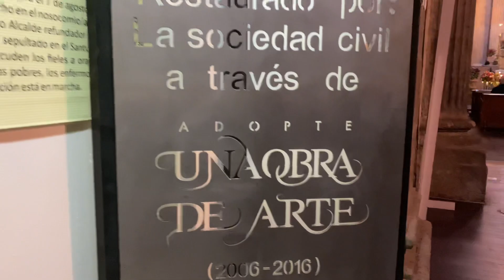Templo de Santa Monica, Centro de Guadalajara. Dic 2023